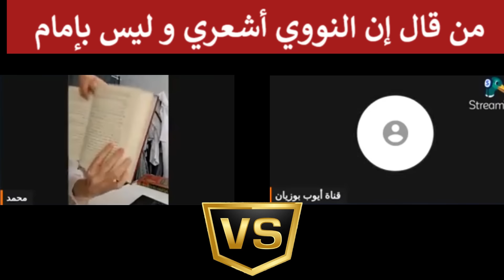ذ. أيوب بوزيان يحاور الشيخ محمد بن شمس الدين